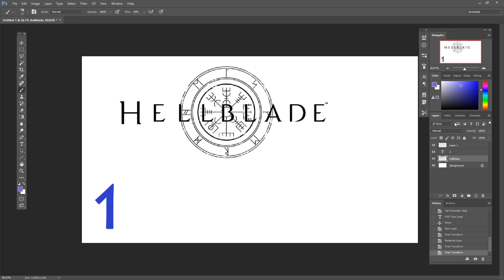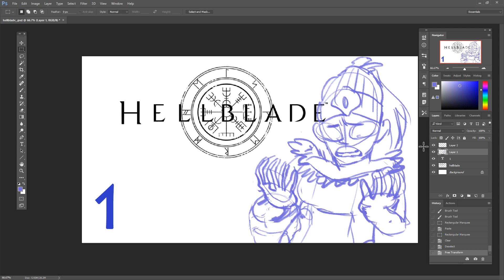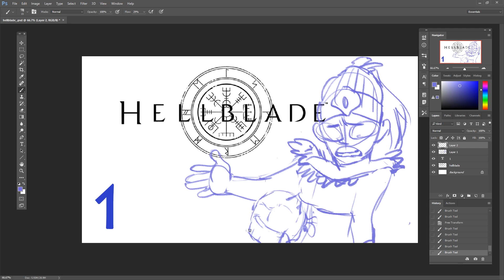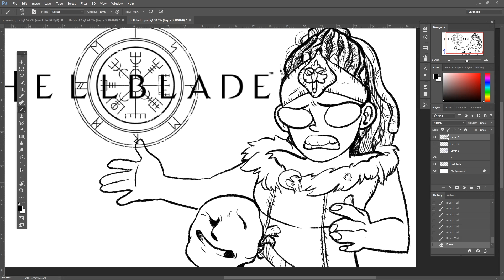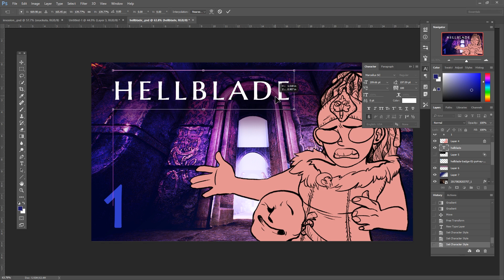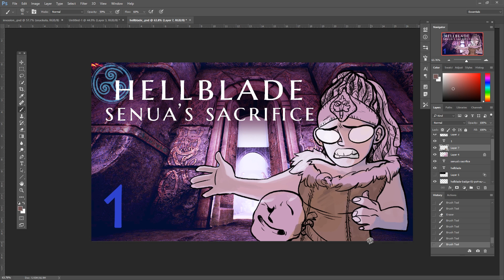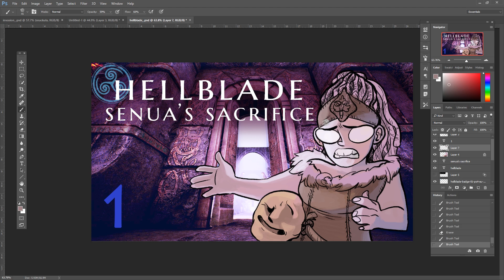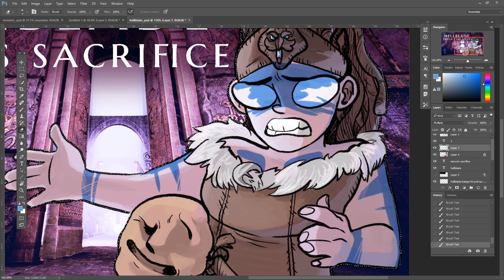Time lapse - HellBlade Thumbnail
A time lapse of the Hellblade thumbnail because why the hell not?